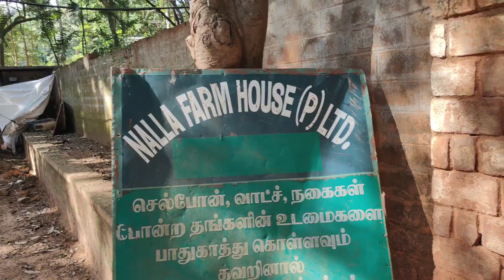தமிழில்:Pondicherry Vlog Nalla Farm House Stay | Farm House with Campfire & swimming pool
Pondicherry Vlog Nalla Farm House Stay | Farm House with Campfire & swimming pool

Nalla Farm House
Nalla farm house
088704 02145